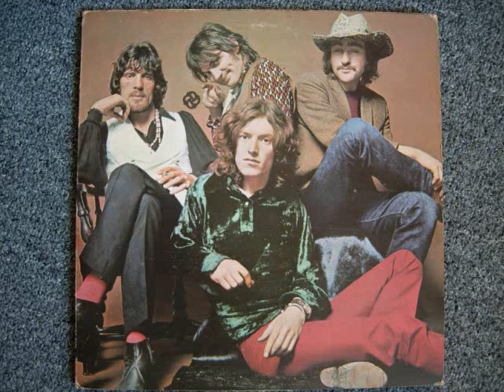Traffic - You Can All Join In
Traffic playing You Can All Join In, from the album Traffic.